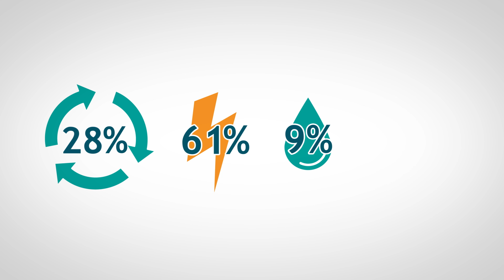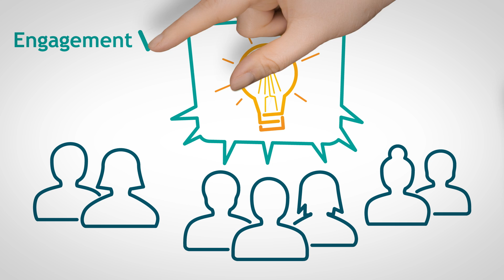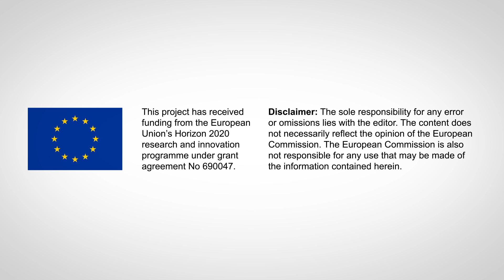UrbanWINS project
UrbanWINS is a European project funded by the Research and Innovation Program Horizon 2020 that will study how cities consume resources and products, and how they eliminate the waste produced, in order to develop and test innovative plans and solutions aimed at improving waste prevention and management.